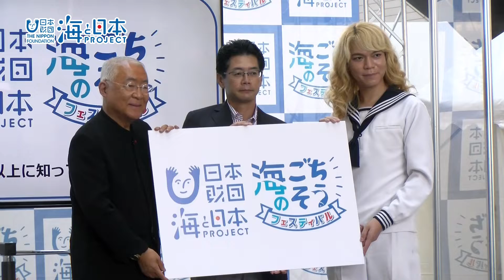海のごちそうフェスティバル 日本財団 海と日本PROJECT in ふくしま 2021 #18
「おいしい、以上に知ってほしい海がある」をテーマに掲げた海の情報発信イベント「海のごちそうフェスティバル」が東京、二子玉川で行われました。全国40都道府県の海産物をはじめ海に関連する特産物などのご馳走が勢ぞろい！福島県のブースでも県内の海の魅力を発信すると共に福島に親しみをもっていただくPRを行いました。

・会社名
・部署名
・お名前